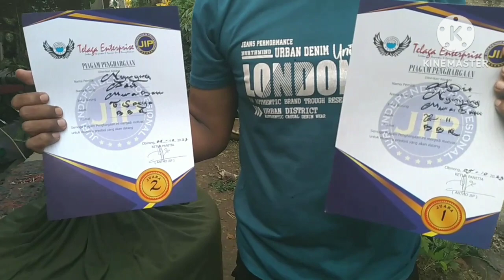LUARBIASA MURAI BATU " NYINGNYING " BORONG JUARA DI TELAGA CIBINONG. @